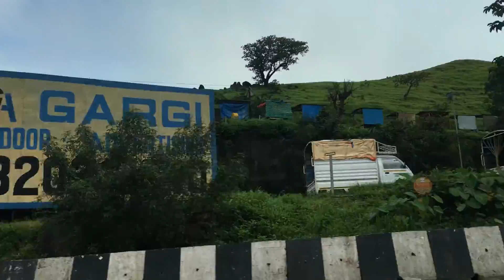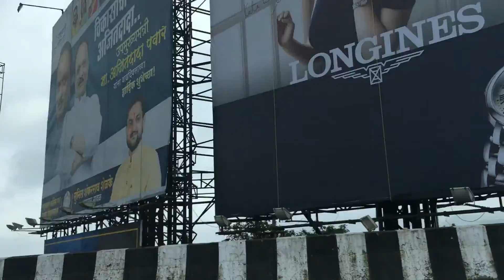Beautiful Scenic with Relaxing Calm Peaceful Music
Peacock Sound | मोर नृत्य | الطاووس | Pavo Real | Peahen | Peacock Dance | Peacock voice Call | Bird